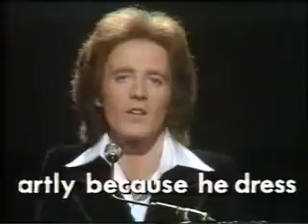ALONE AGAIN...Gilbert O'sullivan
70s classic